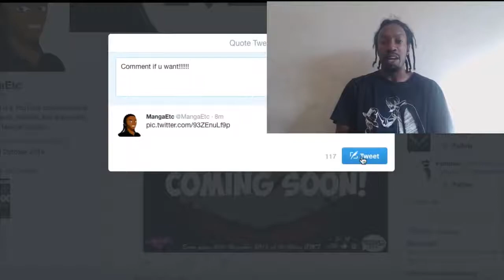Manga Etc Christmas Giveaway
Manga Etc will be doing a Giveaway for the festive (Christmas) Season. two prizes one winner so if you're feeling luck why not enter?

Please Check Out Vamp The Lost Soul By James Raven

• Retweet the “pinned tweet” that appears on top of my page
• Share the “pinned post” that appears on the top of the page

Congratulations you been entered!!

Competition End Date

All entries must be in by the 21st Dec 2016 00:00am GMT. This means that LAST ENTRY is 20th Dec 2016 23:59:59pm GMT.

Credits:

Logo Designed by Tekla Moore founder & CEO of More And Moore Garms

Intro/outro music:

Produced by Teeza Music.